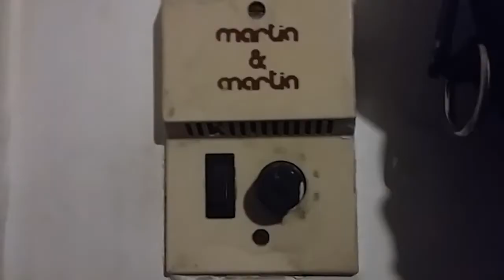Vlogmas 2017: Día 1 - Acústico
Bienvenidos a Vlogmas 2017, una seguidilla de videos todos los días durante el mes de Diciembre hasta Navidad.

Los queremos un montonazo!

Encontralo también en iTunes, Stitcher y Tune in!